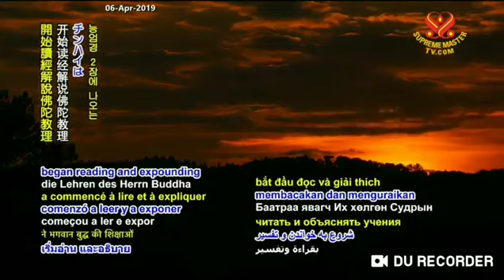Supreme Master TV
4月四日兒童節開示